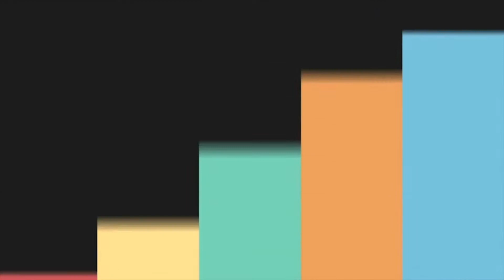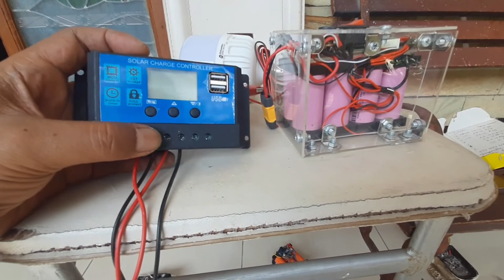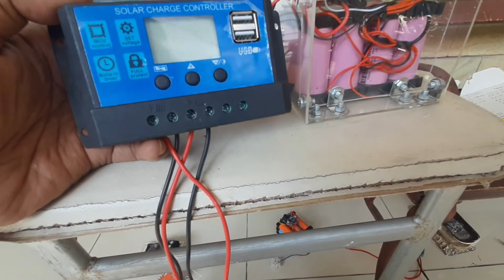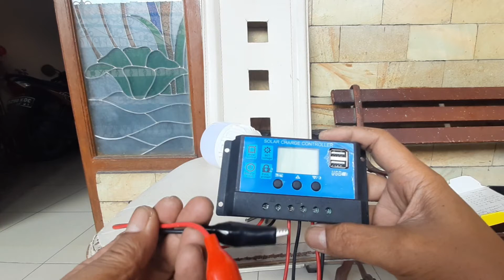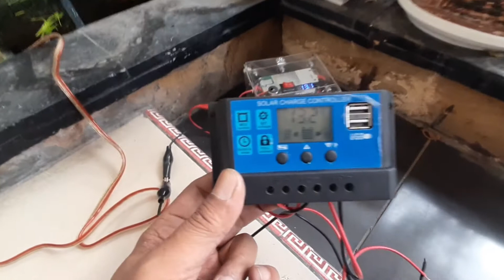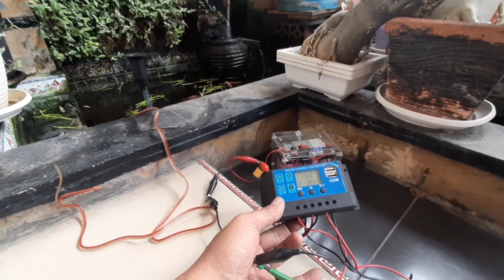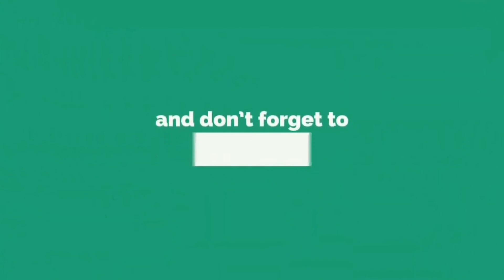LISTRIK Tanpa PLN..! Lampu dc 12v dan pompa kolam 24 jam baterai lifepo4 panel surya 100wp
Alat-alat yang dipakai:
1. Panel surya 100wp
2. Pompa kolam ikan dc 12v
3. SCC 30 amper
4. Lampu LED dc 12v

Smoga bermanfaat.